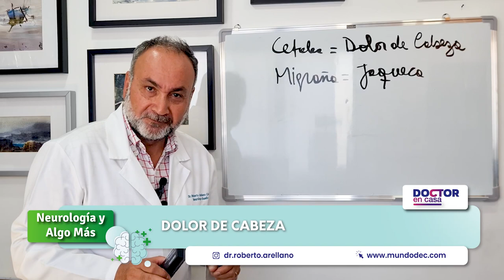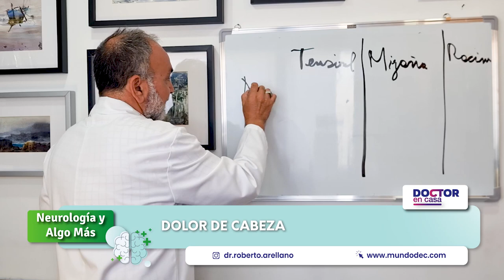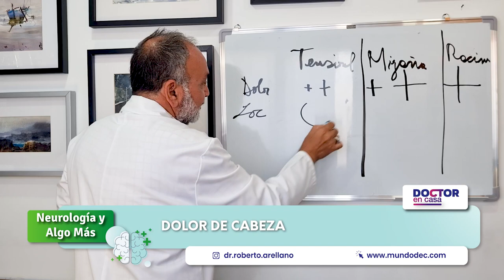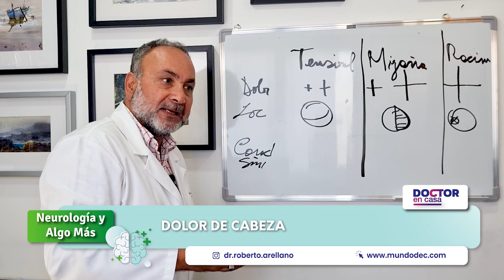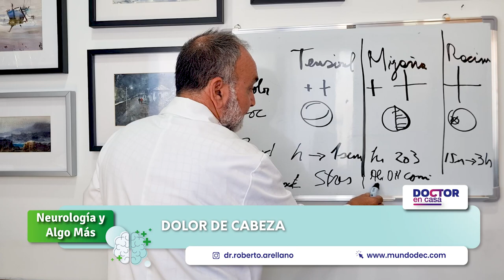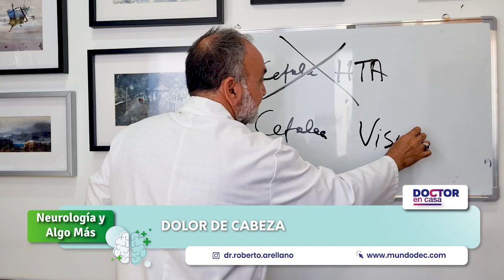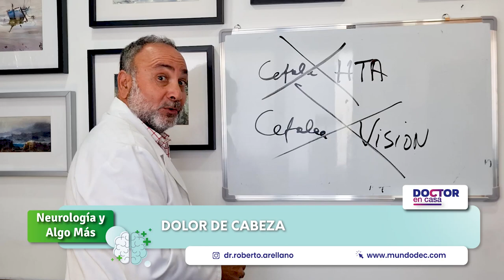Cefalea: Dolor de cabeza